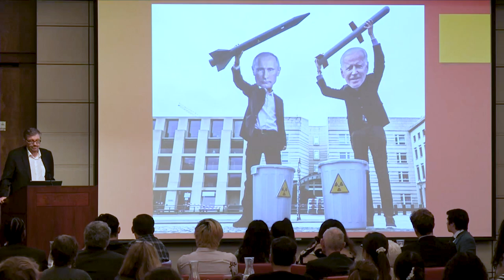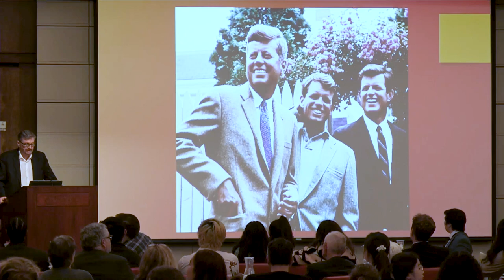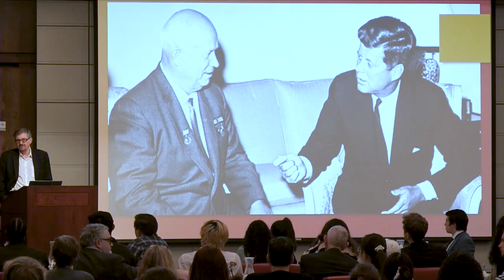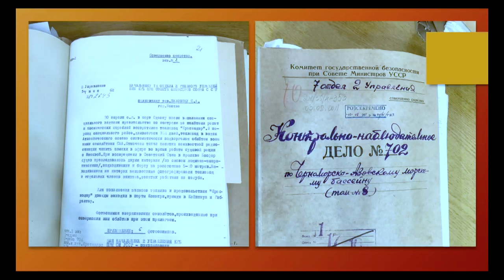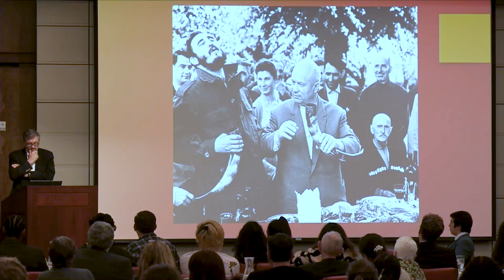Nuclear Folly: Revisiting the Cuban Missile Crisis 60 Years after the Event - Serhii Plokhii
Mon, November 7, 2022
Dinner Program

In October 1962, the world came the closest it’s ever come to nuclear Armageddon. The discovery of Soviet missiles being installed in Cuba triggered the most dangerous encounter of the Cold War rivalry between the United States and the Soviet Union. After thirteen anxious days, John F. Kennedy and Nikita Khrushchev reached a resolution, both aware of the danger of mutual destruction. But the crisis was far from over, as it wasn’t just a showdown between two Cold War rivals—it was a global crisis, which also included Fidel Castro of Cuba, who was not consulted on the deal reached by Moscow and Washington. Serhii Plokhii, professor of history at Harvard University, offers an international perspective on the crisis based on a range of archival documents, including White House recordings in the John F. Kennedy Presidential Library and previously classified KGB records.

Professor Plokhii will deliver the Gould Center for Humanistic Studies' 2022-23 Lerner Lecture on Hinge Moments in History.